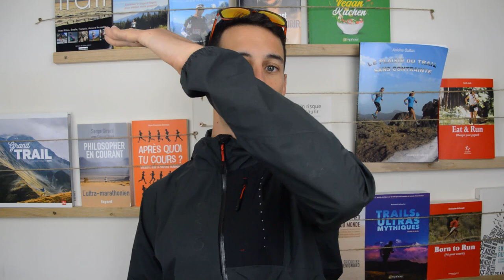COMMENT PROGRESSER EN MONTÉE ?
Pour s'inscrire à ma liste mails privées et recevoir en bonus 15 conseils pour courir plus vite c'est par

ME SUIVRE

MON MATOS